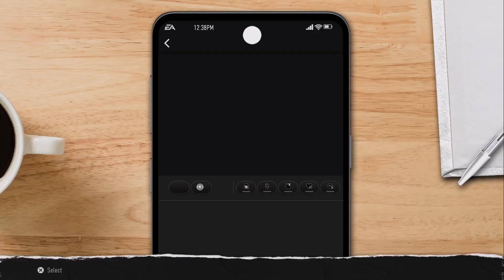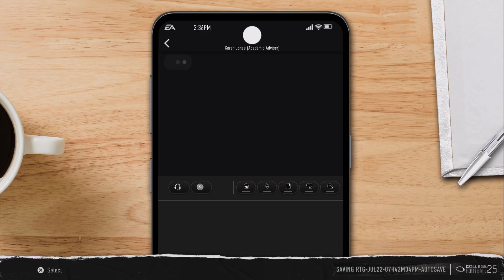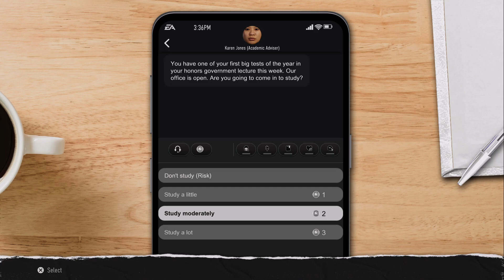CFB25: (Ups and Downs) EP.2